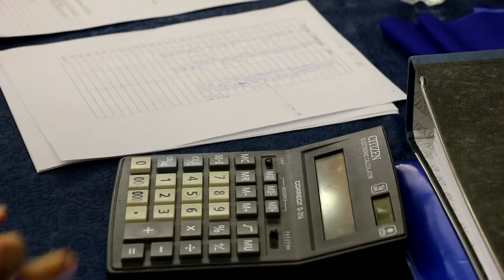2020 02 АтомТВ Железногорск ГХК ТОП 20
Корреспондент: Ирина Дмитриева
Оператор: Юрий Щербатов
Руководитель: Павел Пархачёв